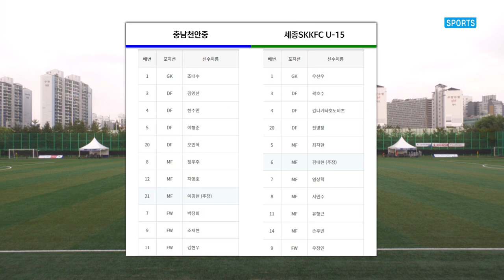H/Lㅣ2022 오룡기 I 충남천안중 vs 세종SKKFCU15 I 8강 I 천안축구센터 인조2구장 I 2022 오룡기 전국 중등축구대회 - 22.08.06